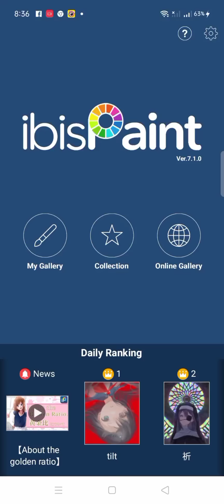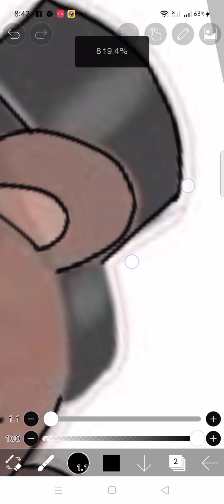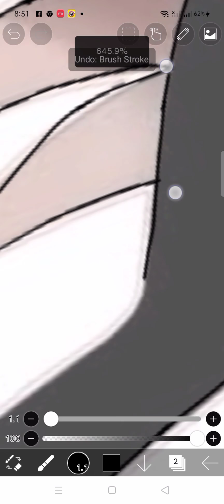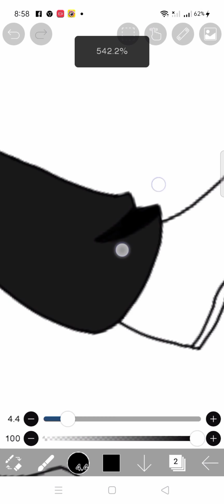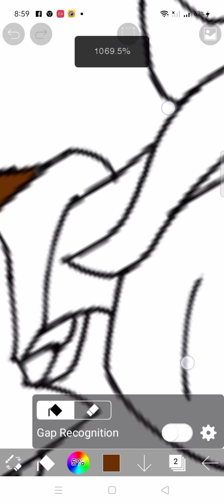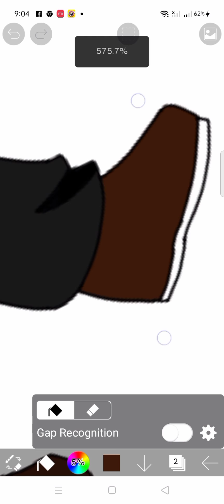drawing anime freddy from FNAF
i watch Markiplier playing FNAF his look funny to me so yeah so i draw anime freddy so yeah